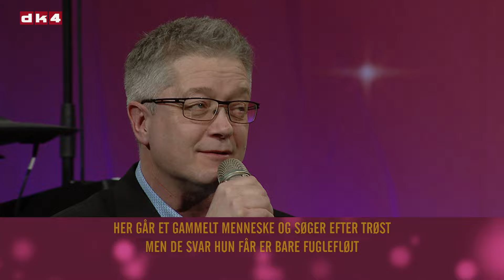Syng Med & Tip et Hit Michael Jensen Floden